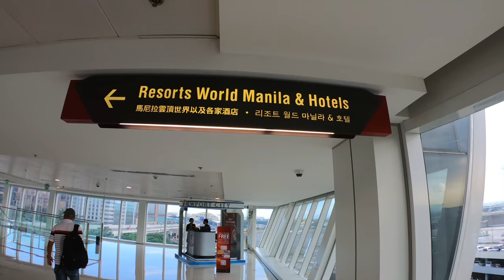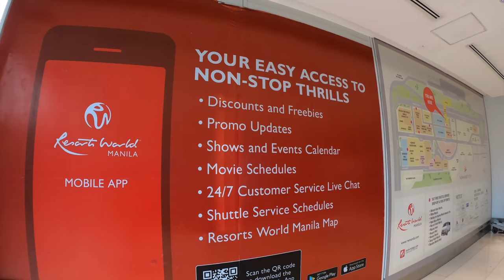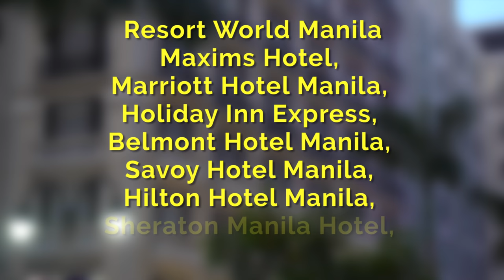Newport City - Where to Stay - What to Do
If you are looking for a place to stay near the Manila International Airport (Ninoy Aquino Airport) than Newport City is a great choice. In today’s video we’ll visit Runway Manila, Resort World, Newport Performing Arts Theater, Newport City Mall, and we’ll stop by several of the many hotels, bars, and restaurants in Newport City Manila.

Newport City is an enjoyable place to spend some time. There are many hotel and condominium options perfect for those who want to avoid traffic jams on their way to the airport. And there’s plenty to do so it’s an excellent place to visit before leaving the Philippines. If you’ve just arrived in the Philippines, Newport City is a great place to relax and recover after arrival. Within walking distance from terminal 3, you’ll find well over 50 restaurants and many accommodations.

RUNWAY MANILA
Runway Manila is an air-conditioned, wide, and spacious walkway that connects the NAIA Terminal 3 with Newport City.
Many of the hotels within Newport city are within a fifteen-minute walk from Runway Manila, however, on the Newport City side, free shuttles are available 24 hours a day, 7 days a week, to many of the hotels and restaurants. If you stay in Newport City you can leisurely pass through the pedestrian bridge and get a meal at one of the restaurants on level 4 at NAIA Terminal 3. Likewise, airport visitors can easily access Resort World, The Mall and The Casino.  For people wanting to visit the casino, there’s a booth halfway across the bridge where you can sign up for Resort World’s loyalty program and there are also promotions available on the Resort World app.
The pedestrian bridge has moving walkways, and golf carts are available to take you across upon request at no charge. There are elevators on both ends and luggage carts are available.  Most destinations in Newport City can be walked to within 15 minutes. The walk is pleasant and the neighborhood is very safe.

NEWPORT CITY HOTELS
The Newport City area has over 50 hotels and condominiums and Resort World Manila is home to eight major hotels: MAXIMS Hotel, MARRIOTT Hotel Manila, HOLIDAY INN Express, BELMONT Hotel Manila, SAVOY Hotel Manila, HILTON Hotel Manila, SHERATON Manila Hotel and HOTEL OKURA Manila. They feature a wide range of Meeting Rooms, Conference Rooms, Exhibitions venues, and a three-story convention center that houses the country’s largest hotel ballroom, the Marriott Grand Ballroom.
Newport city hotels and Newport city condos can be found on Booking.com and for long term stays AirBnb.com is a good choice for a condo reservation.

RESORTS WORLD MANILA
Resorts World Manila is the heart of Newport City, just opposite of terminal 3 across the Runway Manila bridge.
Resorts World (RWM) is a one-stop entertainment and leisure destination. It’s home to a world-class casino, bars and lounges with nightly live entertainment, the House Manila nightclub, the Newport Mall and a wide variety of dining options.

NEWPORT PERFORMING ARTS THEATER
At the center of Resorts World Manila, within the mall is the 1,500-seat, Newport Performing Arts Theater, a regal venue for concerts, plays, musicals, and more. The ultra-modern Newport Performing Arts Theater is an elegant place to catch a show and the theater’s luxurious vestibule is large enough to be an events venue by itself. TV audiences may also recognize the Newport Performing Arts Theater as the venue of the highly popular television singing competition, The Voice of the Philippines.

NEWPORT CITY RESTAURANTS
Newport City has well over 50 restaurants offering a wide variety of local dishes as well as food from around the world, prepared by top Filipino and foreign chefs. It also specializes in high-end restaurants serving different from Filipino, Asian, Mediterranean and European cuisine.

NEWPORT CITY MALL
Newport Mall has four-levels of shopping boutiques with an emphasis on name brand and high-end stores. For entertainment, you can catch a movie at the state-of-the-art Newport Cinemas. They have 4 screens and offer 24-hour weekend movies.

EL CALLE FOOD & MUSIC HALL
El Calle Food & Music Hall is located on the second floor of the Newport Mall. It has nightly live entertainment featuring some of the country’s best acoustic acts. You can order food from nearby restaurants and enjoy your meal while watching the nightly shows.

CASINO
Resorts World Manila has gambling areas occupying three floors in its main casino, featuring table games, slot machines, electronic table games, and more. They also hold events, shows, and tournaments.

Music Licensed from Footage Firm from the album collection, Nuevo Chic:
Sidewalk Strut Full
Sunlight Dance Full